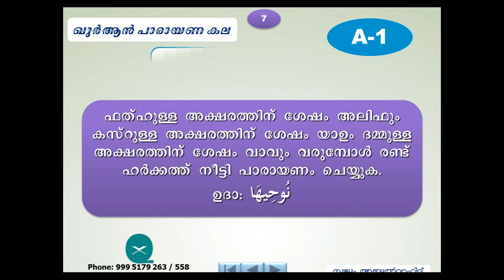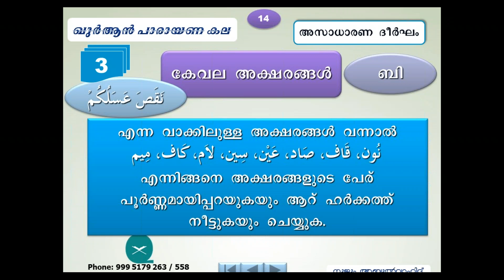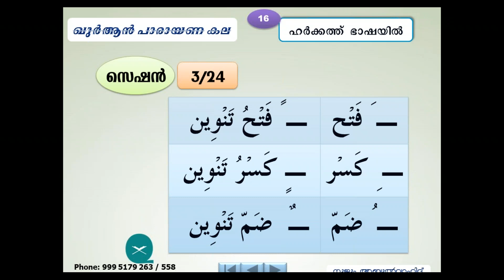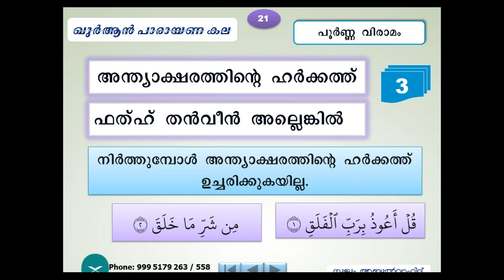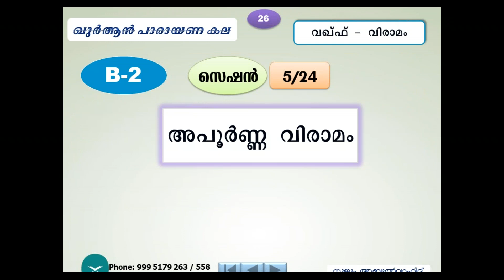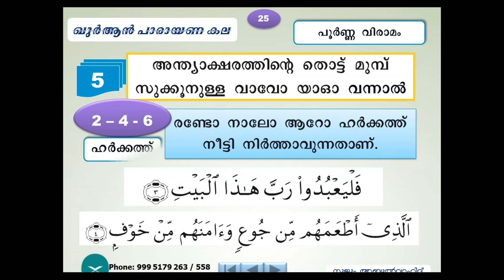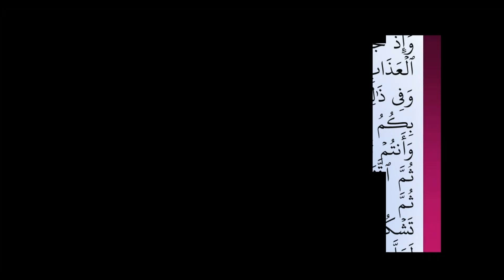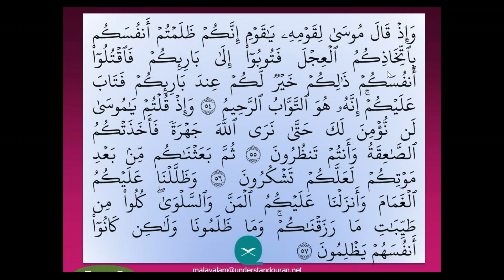23 Thajweed Batch 1